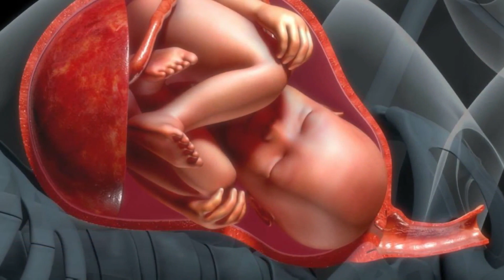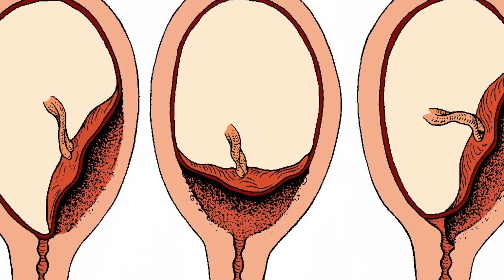बच्चा जन्म से पहले क्या खतरे के संकेत देता है ? Baby Poops in womb - Meconium ?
👉  𝗠𝗔𝗧𝗘𝗥𝗡𝗜𝗧𝗬 𝗜𝗧𝗘𝗠𝗦
👉  𝗙𝗘𝗥𝗧𝗜𝗟𝗜𝗧𝗬 𝗧𝗜𝗣𝗦 𝗩𝗜𝗗𝗘𝗢𝗦:
youtube saheli pregnancy,youtube saheli channel,youtube saheli all videos,youtubesaheli,youtube mom,youtubemom,youtube saheli,pregnancy care,pregnancy care tips for women,pregnancy care youtubemom,pregnancy care youtubesaheli,youtubemom pregnancy care,pregnancy me pet ke nichle hisse me dard,hip pain in pregnancy in hindi and how to relief,during pregnancy hip pain cannot sitting in hindi,Meconium aspiration,Meconium aspiration syndrome,Meconium aspiration syndrome kya hai,symptoms of meconium aspiration,management of meconium aspiration syndrome,what is meconium aspiration syndrome,treatment of meconium aspiration,bachhe ka ganda pani pina,Meconium aspiration in hindi,bachhe ka ganda pani pina ka karan,baccha garbh me ganda pani pile to kya kre,ganda pani pine ke lakshan